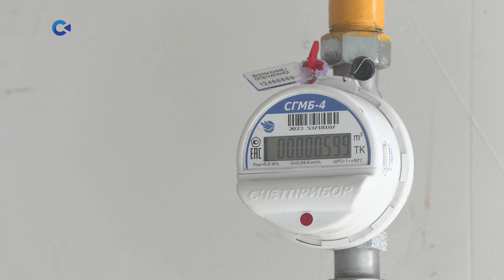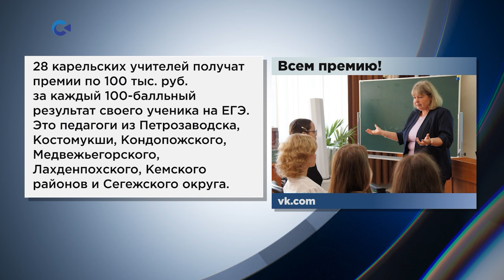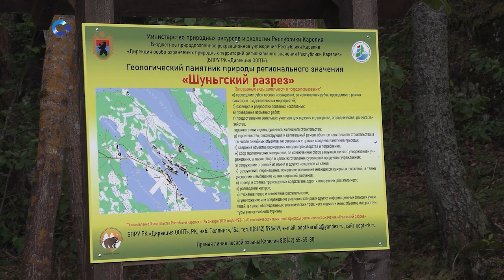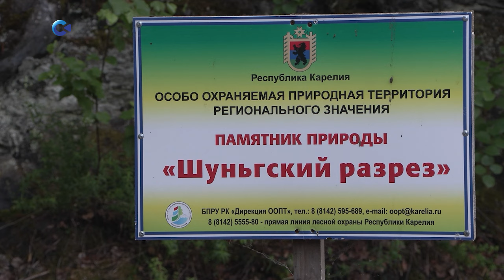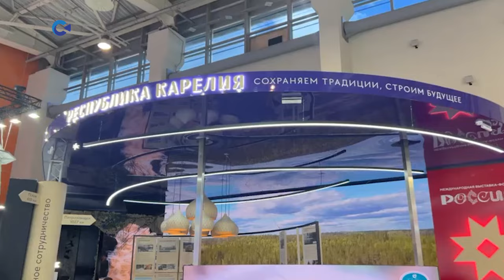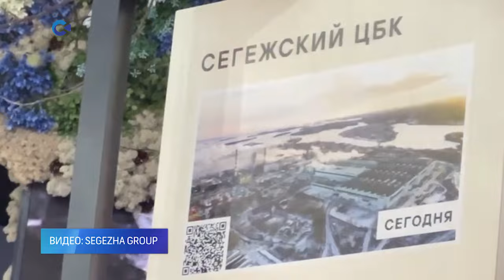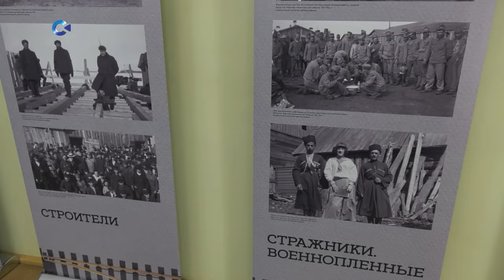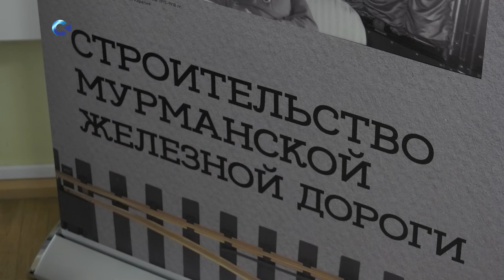Новости Карелии с Натальей Ильиной | 03.07.2024